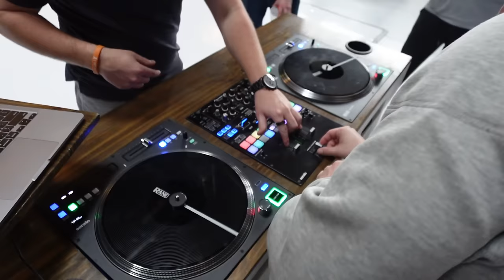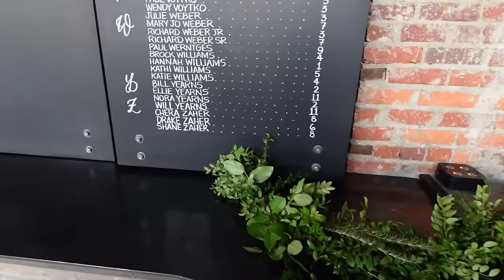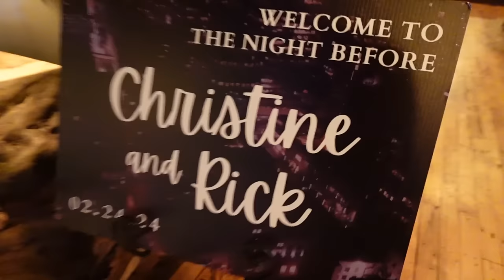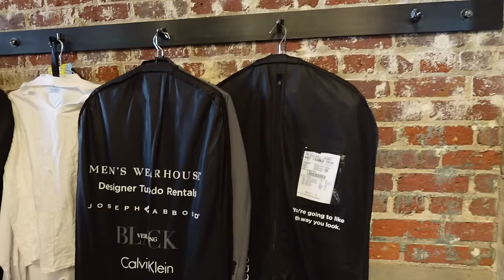DJ Vlog - My EPIC Wedding Day (absolutely INSANE ft @NickSpinelli )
This is the complete vlog story of my wedding day! Thank you to all my followers you are all friends and family to me! So come along and re-live my epic wedding day!
Of course big shout outs to my WIFE! Love you Christine!
Additional shoutout to all my YouTube friends that came to party! @BayardoRugama , @DjJayBook , @itsjustsanti , @NickSpinelli , @erikMassengale , @DJMarcellusDoe

Full Gear breakdown live stream

Truss/Staging
-4' by 4' Stage Risers made by ProXdirect

VIDEO GEAR